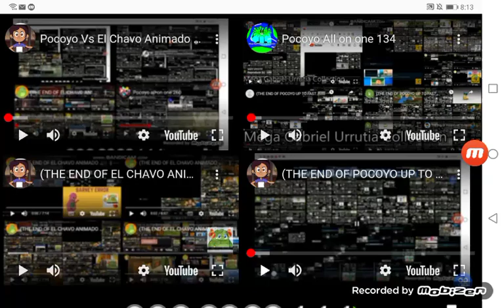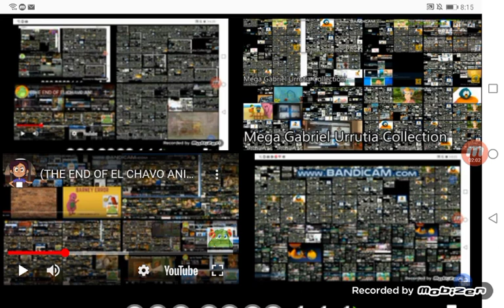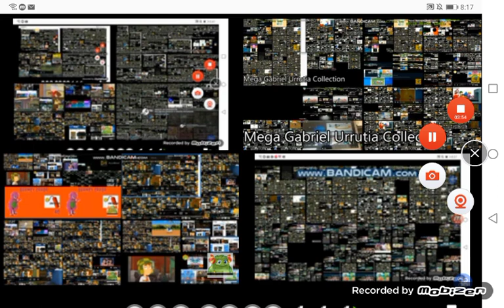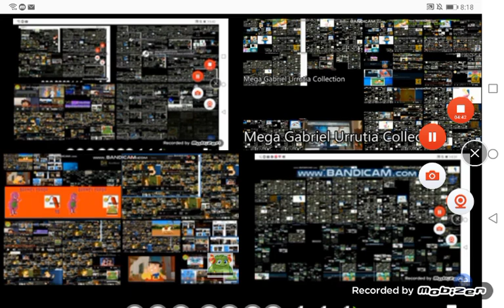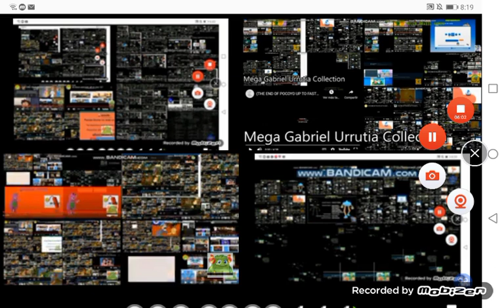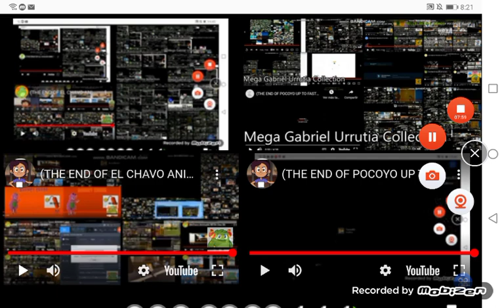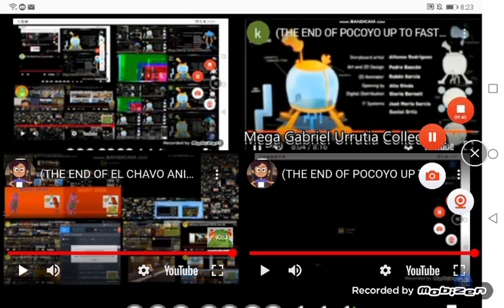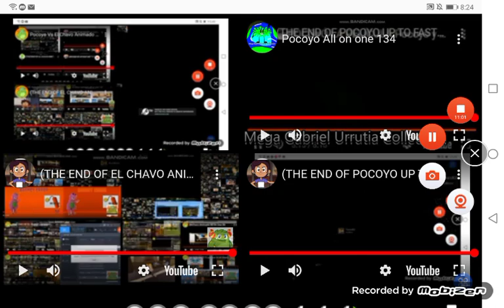Pocoyo Vs El Chavo Animado All On One 235